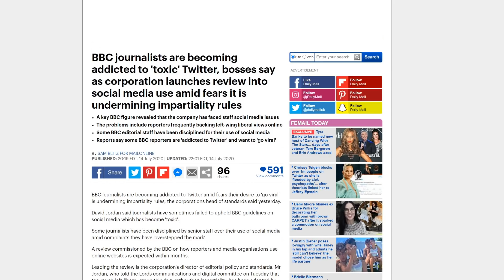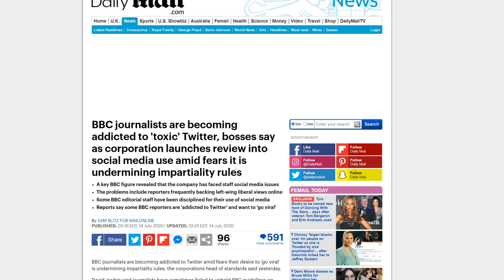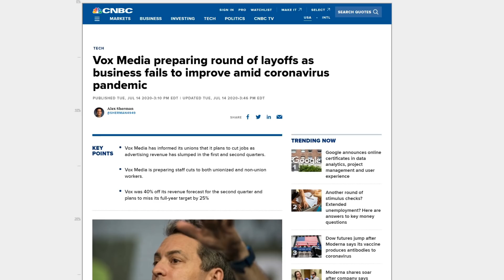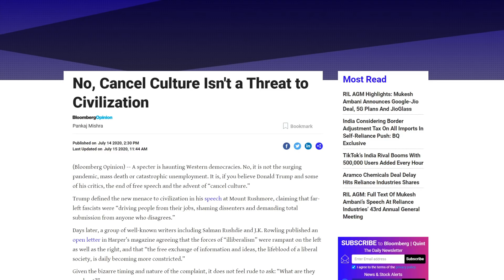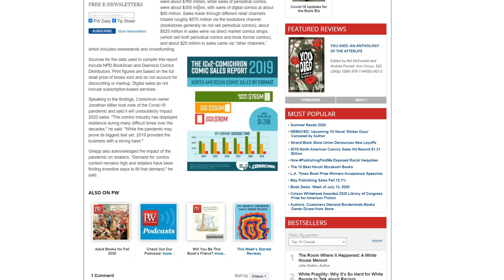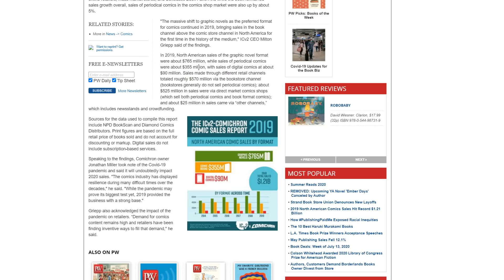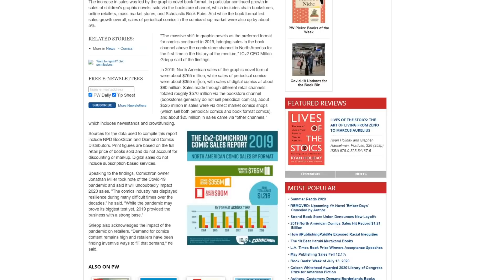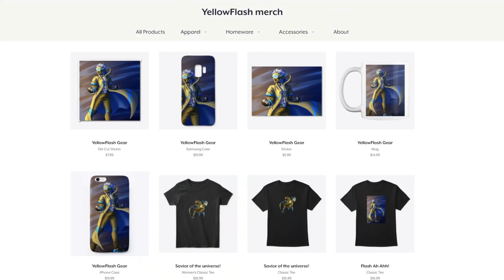BBC news DESPERATE to get their journalists off Twitter?! Says they're becoming TOXIC?!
The BBC is just now figuring out Twitter has made their employees toxic? Vox media is BROKE, and some other stories!